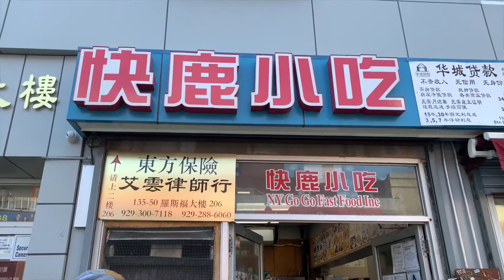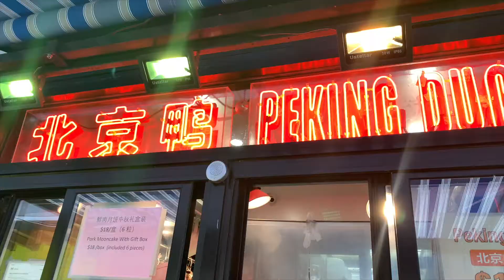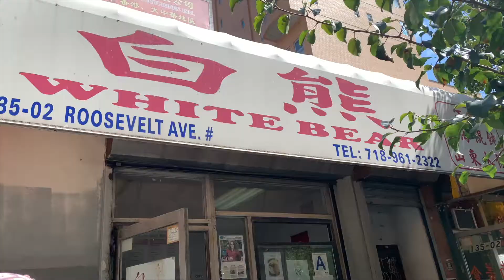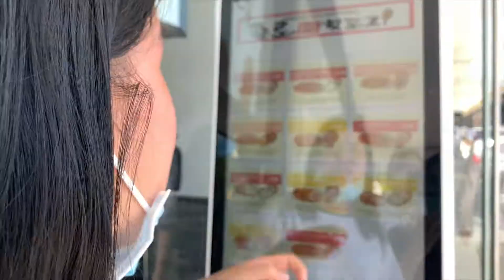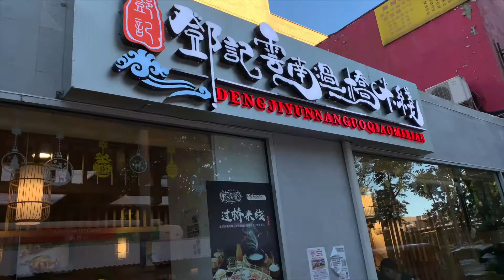Flushing Chinatown Food Crawl | new york's cheap eats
hi guys!! my friend anna and i have been planning to do a flushing food crawl for almost a year and we finally made it happen! we both enjoy eating yummy food and hopefully this video gives you guys some ideas on places to try!! :)

1. New Flushing Bakery: Portuguese Egg Tart ($1.25)
2. NY Go Go Fast Food: Fan Tuan ($2.75)
3. Shanghai Yu Garden: Peking Duck Bun ($1.90)
4. White Bear: Wonton with Chili Oil ($9.00)
5. Happy Lemon: Lemon Yakult with Aloe ($6.00) & Mango Lemon Slushy ($5.75)
6.ChungChun Rice Hotdogs: Ramyon Noodle Chips Hotdog ($4.34)
7. Deng Ji Restaurant: House Special Guo Qiao Rice Noodle ($21.99) & Skewers ($1.50 each)